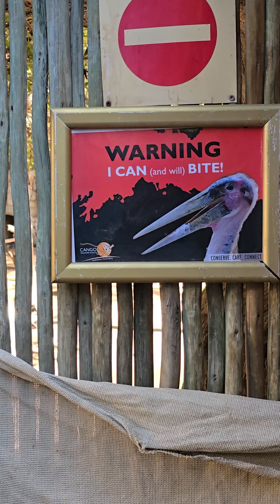Training Vultures: Heinz and Sedrick risk life and limb at Cango Wildlife Ranch!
Welcome to Day 4 of Zookeeper Week 2024 at Cango Wildlife Ranch! 🎉

Zookeeper Week is an international event that honours the dedication and hard work of zookeepers and animal caregivers worldwide. These unsung heroes play a crucial role in protecting our environment and ensuring the welfare of countless species.

In today's video, we celebrate our dedicated animal caregivers, Heinz Guder and Sedrick Esau, and their remarkable bond with their feathery friends, the Cape Vultures (Wednesday and Pugsley) and the Marabou Stork (Malcolm). 🦅❤

Cape Vultures and Marabou Storks may look intimidating and often get a bad rap, but they play a crucial role in our ecosystem. These incredible birds are nature's cleanup crew, preventing the spread of disease by consuming carcasses. Without them, we’d be neck-deep in remains!

At Cango Wildlife Ranch, Heinz and Sedrick’s conservation efforts are vital for the survival of these often misunderstood birds. By educating the public and participating in breeding programs, they help ensure these species continue to thrive.

📢 Call to Action:
Want to make a difference? Together, we can help ensure a brighter future for these incredible creatures.

Join us as we celebrate Heinz Guder and Sedrick Esau’s dedication and learn more about their incredible feathered friends. Together, we can make a difference! 🌍🦅✨